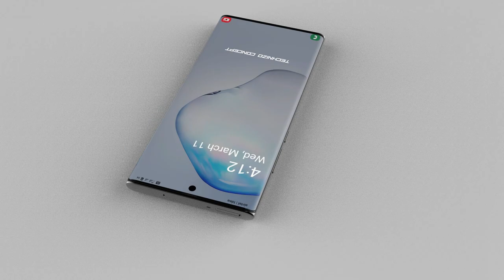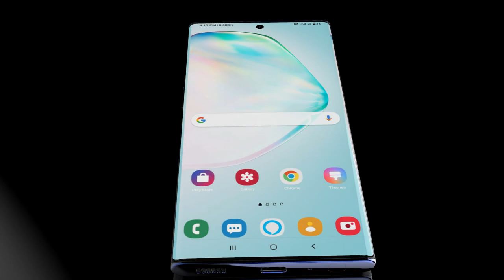Samsung Galaxy Note 20 Plus Trailer Concept Introduction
The Samsung Galaxy Note 20 is the latest smartphone from Samsung galaxy Note 20 plus series. The Note Series reveal usually follows the launch of the S-series of flagship devices from the South Korean electronics giant. And the Note series devices for 2020 look quite interesting as the phones pack a lot of punch in terms of specs and features. The Galaxy Note 20 comes with a 6.9-inch dynamic AMOLED offering a resolution of 1440 x 3040 pixels. There is a tiny punch hole for the front camera and the screen is protected by Gorilla Glass 6. Like all previous Note devices, you also get an S-Pen that neatly disappears into the body of the phone. Under the hood of the Galaxy Note 20 is an Exynos Octa 990 chipset, which aims to compete with the Snapdragon 865 chipset with its processing power. In terms of memory specs, you get 12GB RAM and 128GB of onboard memory. The rear camera setup is a massive 108MP + 48MP + 12MP setup and lives up to Samsung’s reputation in imaging performance. For selfies you get a 40MP front snapper. The battery has a capacity of 5000mAh and supports 25W fast charging. Some of the popular Samsung mobile phones include the Samsung Note 10, Samsung A81, and the Samsung Note 10 Plus.

Do not use this video without permission !